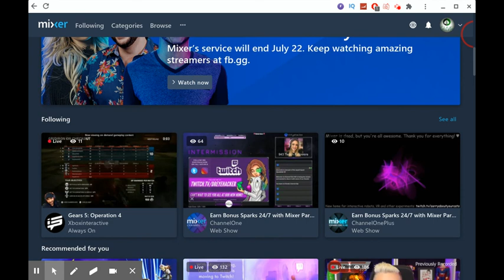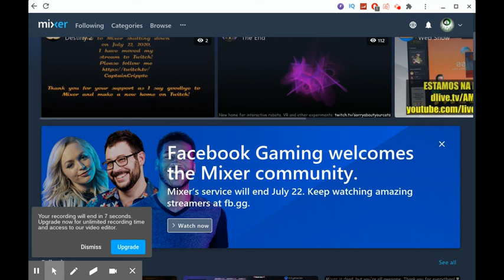Mixer Was Shutting Down Yesterday, But Delayed Today | RTWRP#54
Microsoft's Mixer was planning to shut down yesterday on July 22 but today's July 23,2020.

As this delay occurs Facebook Gaming is still allowing the Mixer community to be there as they welcome them to their new home. But, MOST of the small and upcoming mixer streamers begin their new chapter on moving to Twitch.